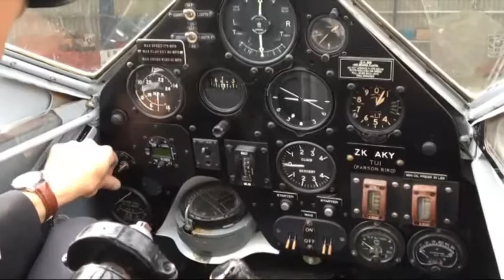Perfect flying weather for historic aircraft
The weather was perfect for flying around Queenstown in a vintage 1943 De Havilland Dominie at the weekend.

The flights were part of a reunion of aviation pioneers, celebrating 70 years of aviation airline history.